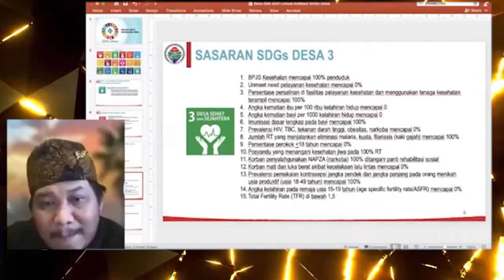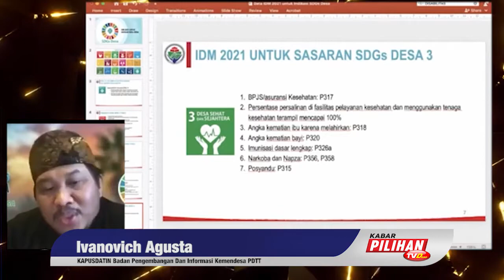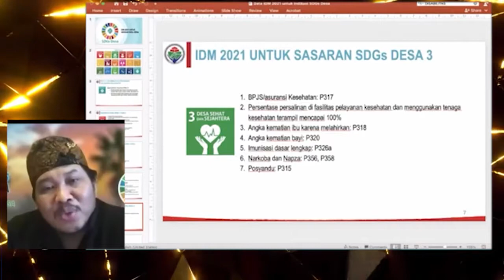Ivanovich : Indikator SDGs 3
Sasaran SDGs Desa 3 terdiri dari :
1. Desa sehat sejahtera
1.1 BPJS Kesehatan mencapai 100%
1.2 Unmeet need pelayanan kesehatan mencapai 100%
1.3 Persentasi persalinan di fasilitas pelayanan kesehatan dan menggunakan tenaga kesehatan terampil mencapai 100 %
1.4 Angka kematian ibu per 100 ribu kelahiran hidup mencapai 0
1.5 Angka kematian bayi per 1000 kelahiran hidup mencapai 0
1.6 Imunisasi dasar lengkap pada bayi mencapai 100%
1.7 Prevalensi HIV, TBC, Obesitas, tekanan darah tinggi dan Narkoba mencapai 0%

IDM 2021 untuk sasaran SDGs Desa 3 terdiri dari :
1. Desa sehat dan sejahtera
1.1 BPJS Kesehatan
1.2 Unmeet need pelayanan kesehatan
1.3 Persentase persalaninan di fasilitas pelayanan kesehatan dan    menggunakan tenaga kesehatan terampil
1.4 Angka kematian ibu per 100 ribu kelahiran hidup
1.5 Angka kematian bayi per 1000 kelahiran hidup
1.6 Imunisasi dasar lengkap pada bayi
1.7 Prevalensi HIV, TBC, Obesitas, tekanan darah tinggi dan Narkoba